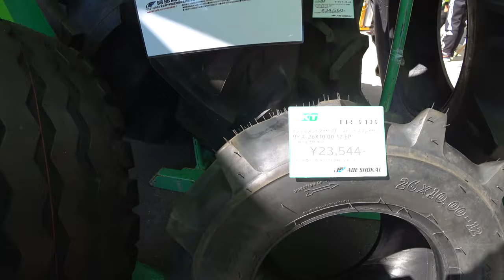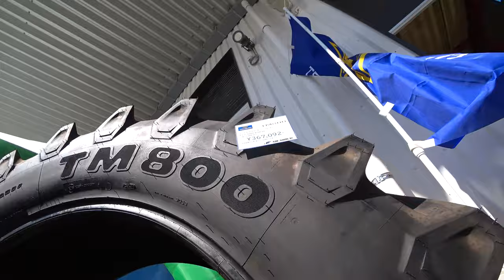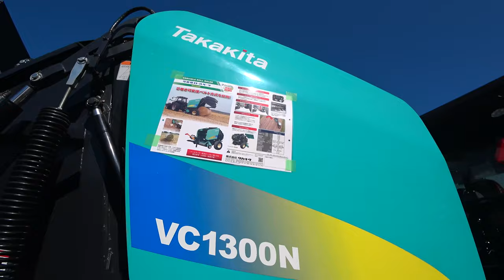【会社員実家農業手伝う】2023大型トラクタを農機具展示会で発見、ヤンマーとジョンディアは実物はデカい・・・